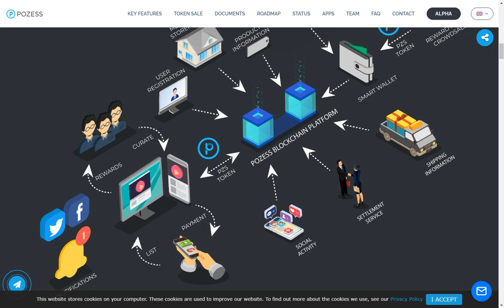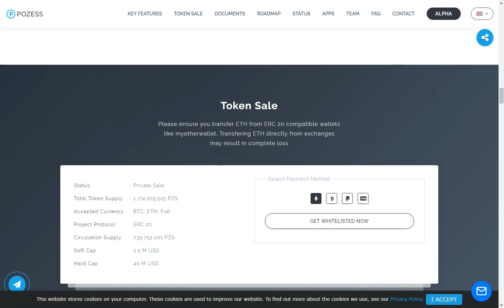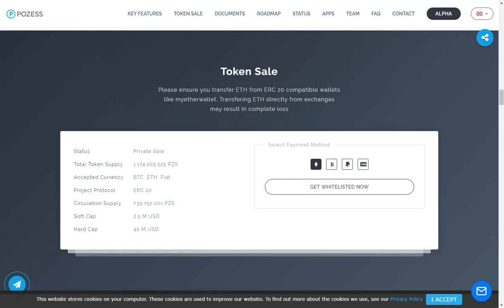POZESS: понятие проекта; распродажа токенов; для чего создана площадка